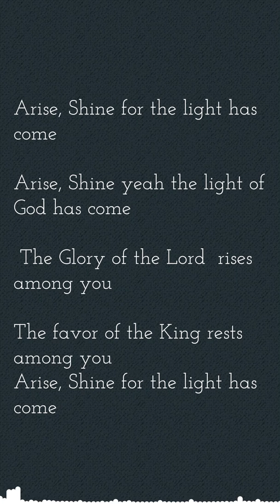March 10: Arise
Every day between February 26th and April 5th, 2020, Westwinds Church is releasing new music for the Lent season.